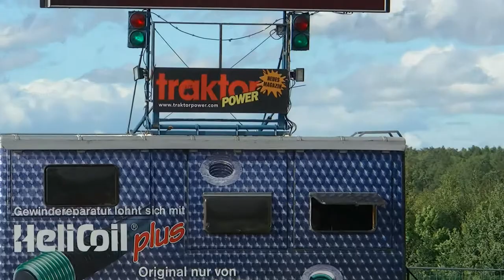Tractor Pulling Altenburg 2012_950kg freie Klasse.mp4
Tractorpulling -- Freie Klasse (engl. Modiefied). Hier muss nur noch der Motorblock mal aus einem Serientraktor gekommen sein. Die Bauform (Motorposition, Achseingangwinkel usw.) ist vorgeschrieben und der Tractor muss am Ende auch noch als „Tractor" zu erkennen sein. Die Aufladung des Motors ist auf maximal 3 Stufen begrenzt und als Treibstoff sind nur noch Methanol, Benzin und Diesel zugelassen.